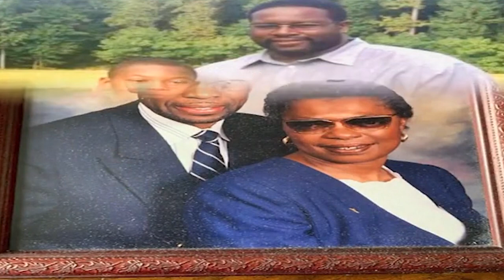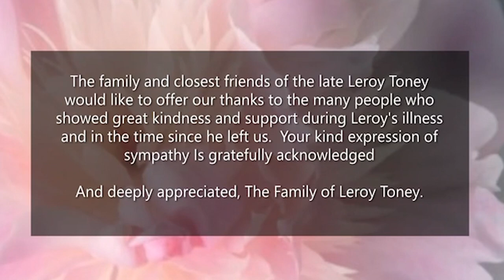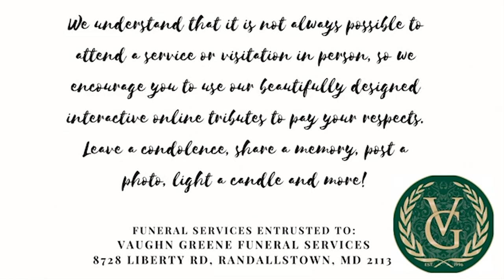Homegoing Celebration, Trustee Leroy Toney